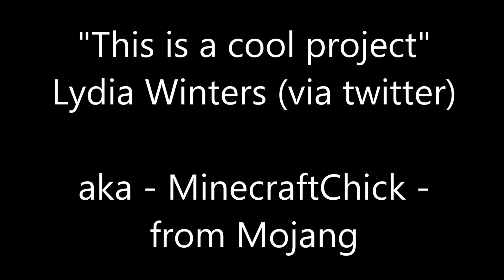✖ Minecraft - Star Wars - A New Hope - Update 4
☆ FILM PROGRESS: (13 Min 32 sec COMPLETE) ☆

This NEW series will showcase the development of 'Minecraft - Star Wars - A New Hope'
It will feature highlights, progression reports, exclusive footage and teasers.

QUOTES:

"We're obviously huge star wars fans and this is a really ambitious project, we're definitely interested to see how it progresses and would be honoured to be the first to see it when it's done!" -- Lewis (Yogscast)

"This is a cool project, looks quite incredible!" - Lydia Winters (Mojang)

"We love fan films! Awesome work. You should definitely make the project and just don't try to profit off of it. Focus on making it for the fans - that's what we did!" - STAR WARS UNCUT TEAM

R2D2 skin by: JeTSpice

☆☆☆☆ ADDITIONAL CREDITS ☆☆☆☆

Thanks to Dead Workers Party and 'The Shaft Podcast' for giving me the idea:
- Time 1:35:00

☆☆☆☆ THANKS TO: ☆☆☆☆

Special Thanks to Notch and Mojang for making all this possible.

Special Thanks to ☆ George Lucas ☆ for the inspiration!
He is an idol to myself and my daughter and it would be a dream of ours to meet him one day.

This is a fan-film only. It's FREE to view! All links to appropriate parties are in this description. Please buy the original DVD boxsets and support George Lucas (my idol) and Disney for their amazing work! No Money or Profit is made from this video! I did not write the music, nor do I own the exclusive rights to it. All video footage is from the game itself, and was filmed entirely by me.